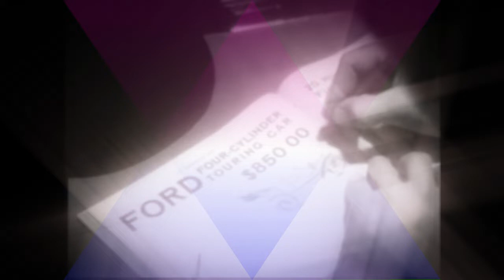Any Colour You Like? (As remade by me)